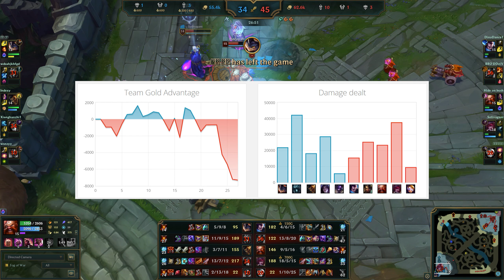Faker picks Gragas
T1 Faker - Gragas vs Akshan
12/09/2023 - KR Challenger - Patch 13.17